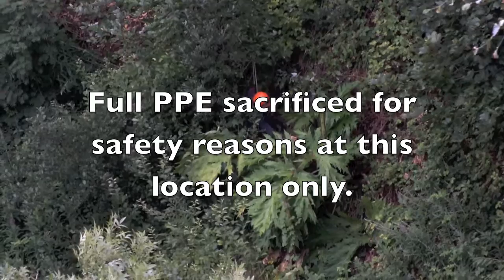Giant Hogweed control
Dealing with a solitary plant in a difficult location under our CIRB project